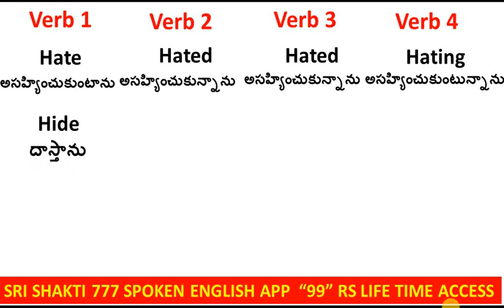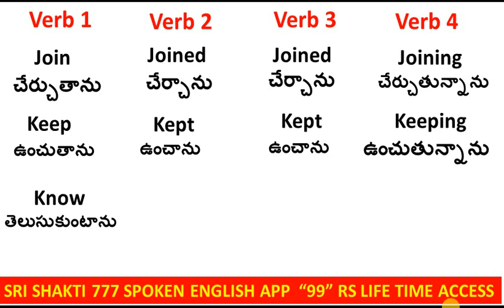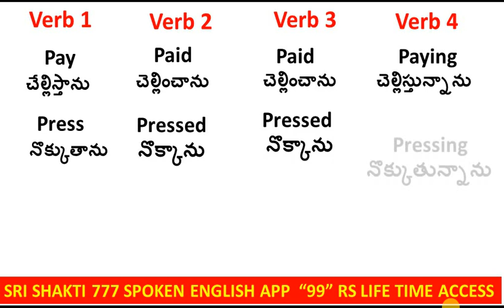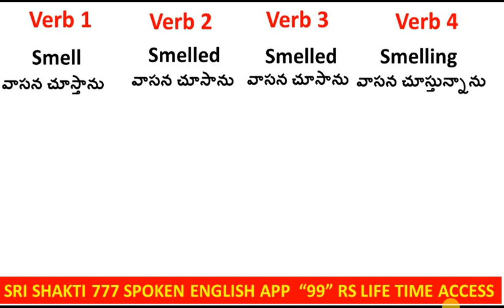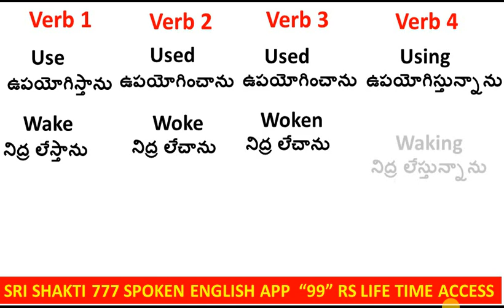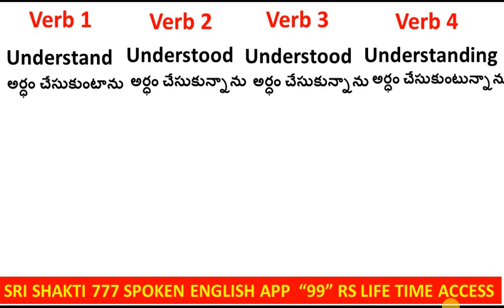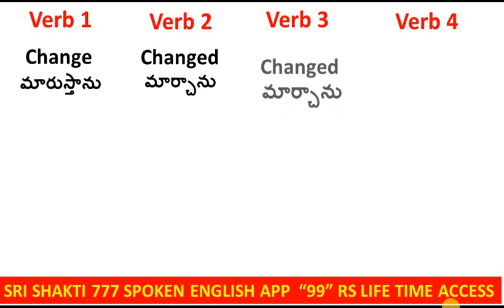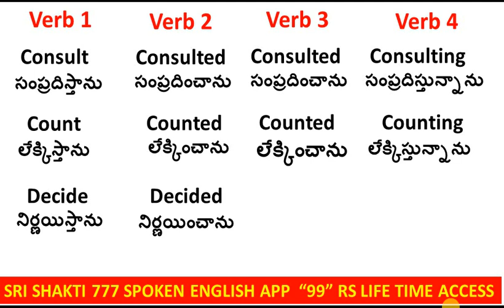"Mastering Verb Forms: English to Telugu"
In this informative video, we dive deep into the fascinating topic of verb forms in English to Telugu translation. Whether you're a language enthusiast, a student, or simply curious to expand your linguistic skills, this comprehensive guide will be a valuable resource for you.

Our expert instructor will walk you through various verb forms commonly used in English and how they are translated into Telugu. By mastering these verb forms, you'll gain a solid foundation for effective communication and be able to express yourself more fluently in both languages.

Throughout the video, we provide clear explanations, practical examples, and useful tips to help you understand and remember the verb forms effortlessly. Enhance your vocabulary, improve your grammar, and boost your overall language proficiency with this engaging English to Telugu verb forms tutorial.

Additionally, we provide suggested exercises and resources for you to practice and further enhance your skills at your own pace.

Join us on this exciting language journey and unlock the potential of verb forms in English to Telugu translation.